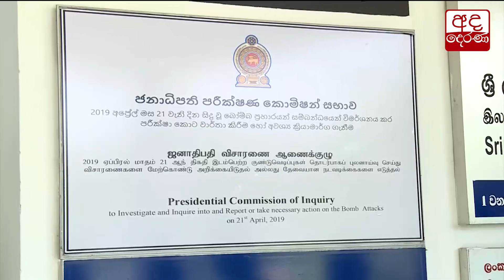කාදිනල් හිමි ජනපති කොමිසම හමුවට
Cardinal at PCoI for day two of evidence recording